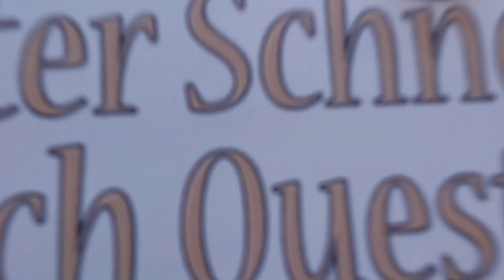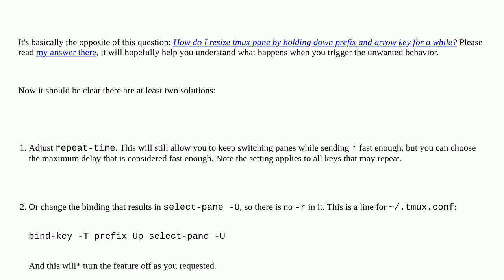tmux - How to remove delay after pressing prefix key and Up key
A special thanks goes out to the community

  tmux delay keyboard-shortcuts